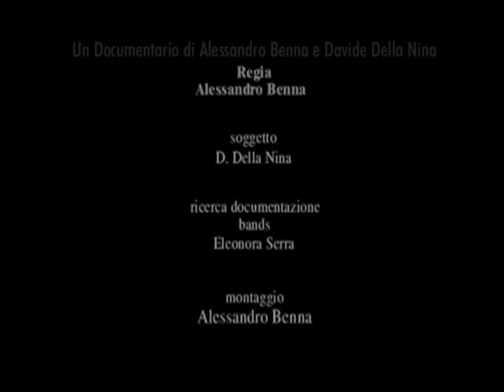CLAUDIO SIMONETTI / GOBLIN / DAEMONIA - "Simonetti Project" documentario sull'artista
BDProduzioni - Regia e Montaggio:  Alessandro Benna  -  Soggetto ed interviste:  Davide Della Nina  -  MENZIONE SPECIALE al "2° Fantasy Horror Cine Festival" di Perugia
Genere:  Documentario  -  Anno:  2008  -  Durata:  45'
DVD - Colore - Girato in DIGITALE

CONTENUTI:
Il documentario include interviste a:
CLAUDIO SIMONETTI
FRANCO BIXIO(BIXIO/CINEVOX RECORD)
SERGIO STIVALETTI
GIUSEPPE RANIERI(fonico di Simonetti/DAEMONIA)
GIORGIO AGAZZI(fonico per la colonna sonora di Profondo Rosso)
STEFANIA ROCCA
PINA MAGRI(soprano per la colonna sonora di Phenomena)

Abbiamo visitato:
L'ORGANO usato dai GOBLIN per Profondo Rosso
IL LABORATORIO DI SERGIO STIVALETTI
IL MUSEO DEGLI ORRORI di Dario Argento

Contiene inoltre:
Concerti live e stralci di videoclip dei DAEMONIA